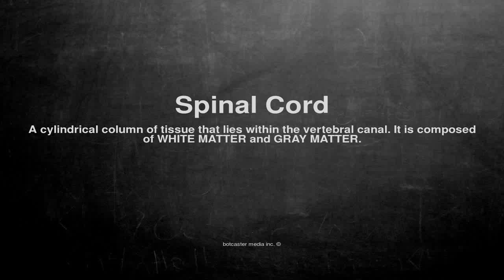Medical vocabulary: What does Spinal Cord mean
What does Spinal Cord mean in English?